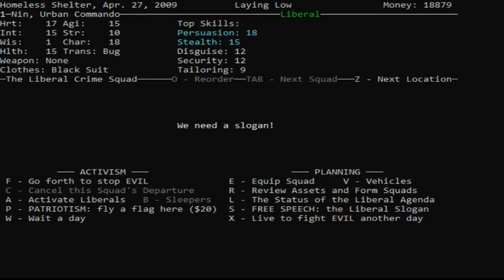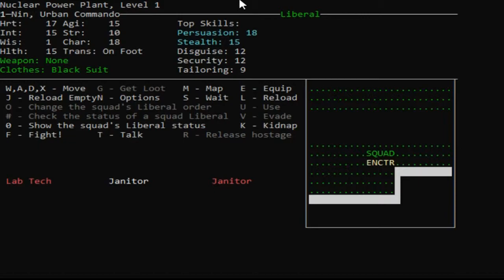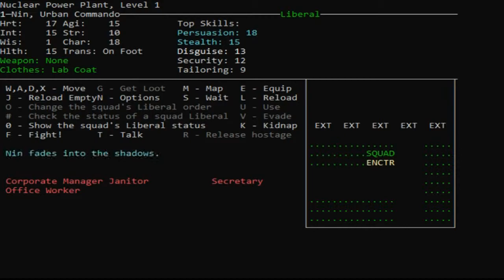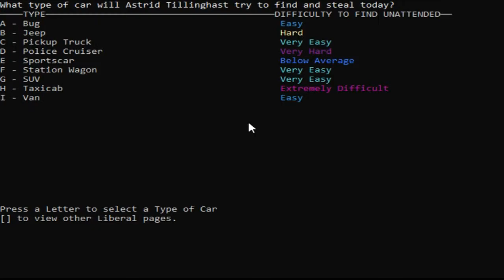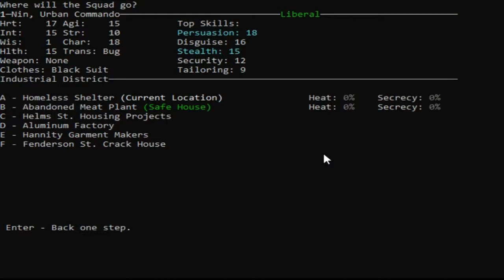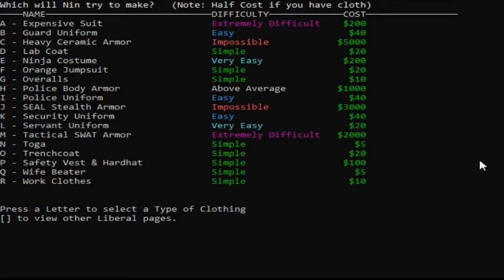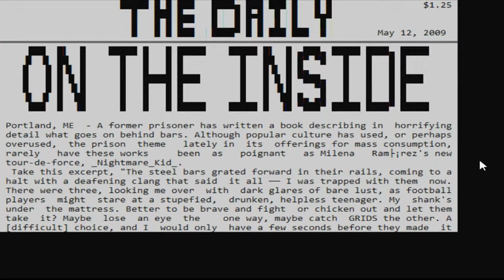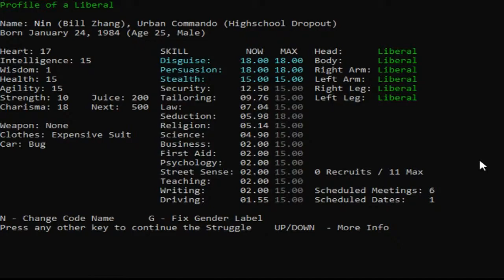LCS V4.12.36: Session 2 Part 2 (Speed Cramming, More Exploring)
Note: LCS is political satire, so don't take this game seriously. Also feel free to play your own music in the background as their is none in the game.

I start picking up some Science skill from people around the nuclear plant, then explore some more areas around the city. And maybe sacrifice/show off the Deathsquad Officers some more in order to get maps from people.

Conduct:
Only the LCS leader can recruit mutants (max of five at any point)